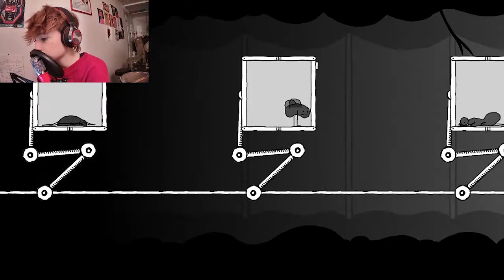Bird gut | Ep 1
odd little platformer, once again I am not good at puzzles.
Please leave suggestions in the comments!